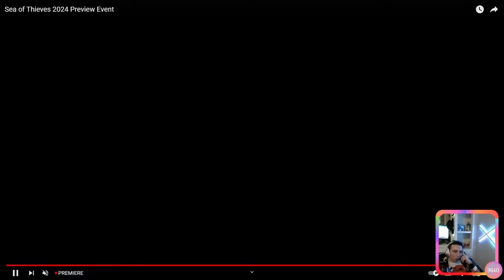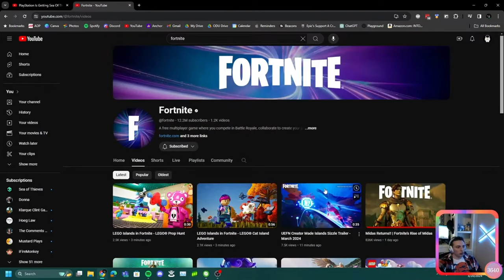My Thoughts On Sea Of Thieves in 2024 - Sea Of Thieves Season 12, 13, 14 Reaction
Sea Of Thieves had their 2024 preview event this week and we got to see upcoming features for Season 12, 13 and 14. New weapons like the double barrel flintlock or the throwing daggers. Improvements to existing tools like with the the harpoon or how Flameheart's flagship The Burning Blade will be coming to the world soon!

Epic Support A Creator Code: AgentM